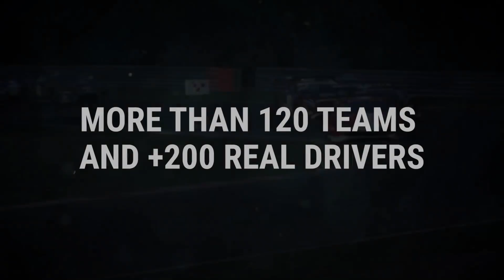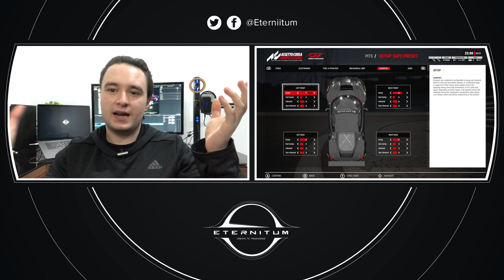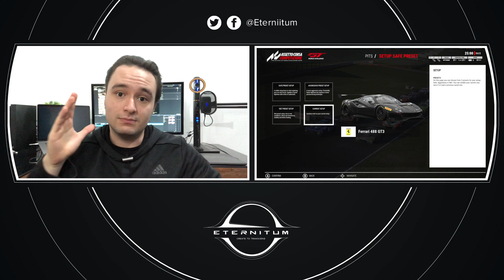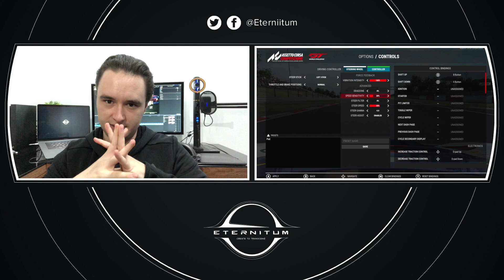Assetto Corsa Competizione para Xbox y PS4 - ¿Vale la pena comprarlo?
Sé que muchos fans del simracing desean poner sus manos en este gran título de carreras en consolas. Si tienes la duda si verdaderamente comprarlo o no, este video te ayudará a tomar una decisión.